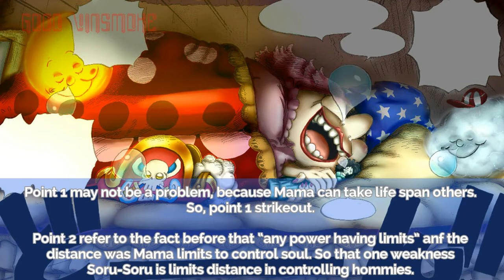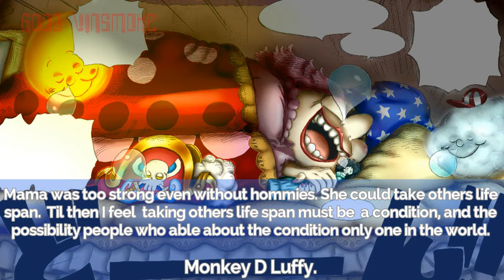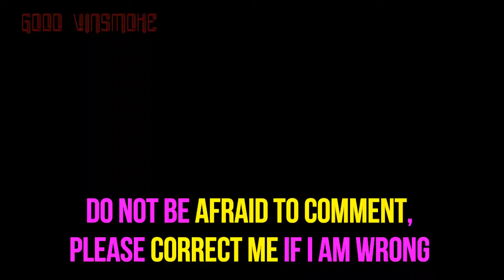5 Conditions That Soru Soru Could Take THE SOUL | One Piece 855 Review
You will see about theory Soru-Soru power based on the legends Morgan Le Fay. In the previous review, I am explain about Morgan le Fay and his unique power. Many literature said that and it has made some film. But the data was pointed to Morgan special power, power to transfer soul from the human or animals body. Dead creature is given life by the process of soul transfer was called Homonculus, if Soru-Soru power named Hommies.